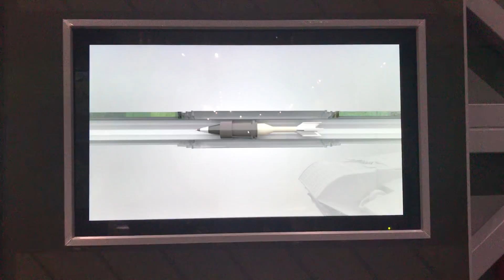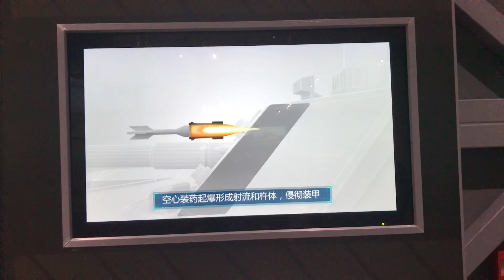Tank Ammunition Graphics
A brief CGI film on how three types of modern tank ammunition work.  An exercise with the Youtube chapters feature.

Timestamps:
0:00 Intro
0:10 Armor-Piercing Fin-Stabilized Discarding Sabot (APFSDS)
0:47 High Explosive Anti-Tank (HEAT)
1:23 High Explosive Squash Head (HESH)

Taken at the Military Museum of the Chinese People's Revolution in Beijing.  Filmed in 2019.